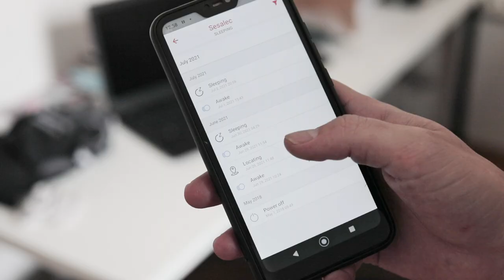Smetosled: Novinarji sledili potem slovenskih odpadkov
Novinarji Oštra so v projektu Smetosled 30 bolj in manj običajnih gospodinjskih odpadkov opremili s sledilno napravo, da bi preverili delovanje sistema ravnanja z odpadki.